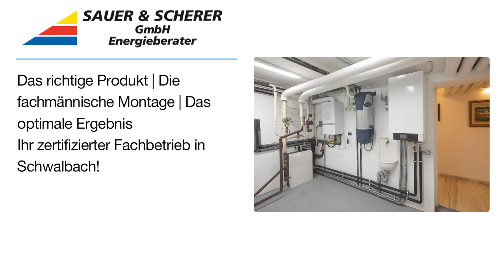Sauer & Scherer GmbH Sanitär- und Heizungsbau | Heizungs- und Klimatechnikbetrieb in Schwalbach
Sauer & Scherer GmbH Sanitär- und Heizungsbau
Püttlinger Str. 129
66773 Schwalbach